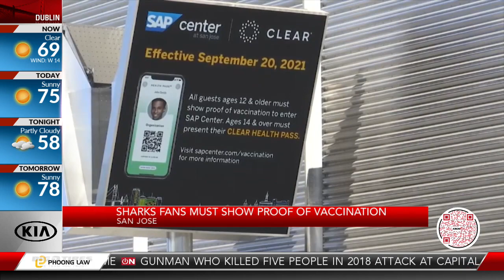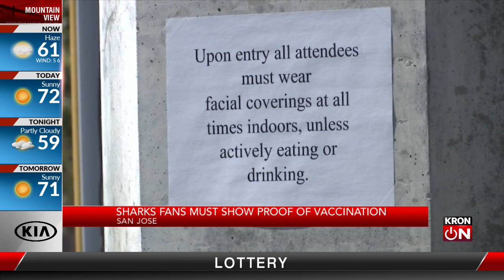San Jose Sharks fans must show proof of vaccination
KRON4's Rob Fladeboe reports.